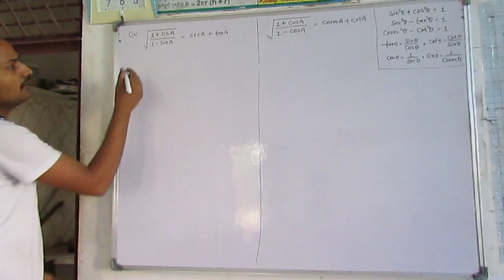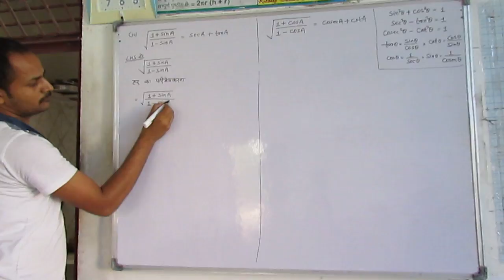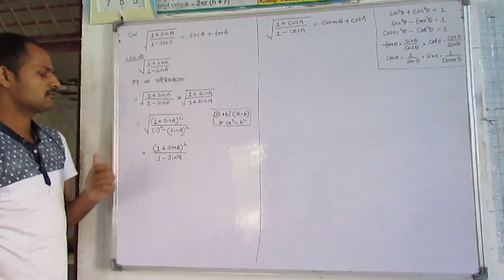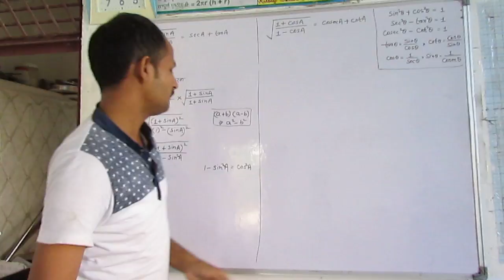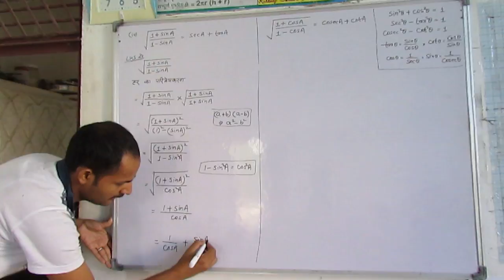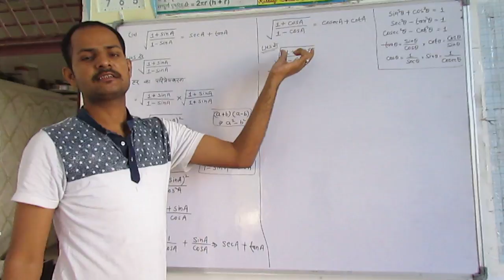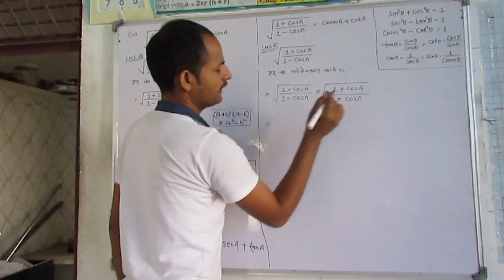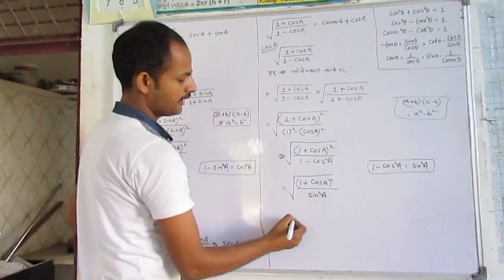Trigonometry Ch 8 Ex. 8.4 Q. No. 5. Prove identities (vi) Class 10 Maths Hindi Trikonmiti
(vi)
1 sinA
sec A + tan A
1 – sin A +
= (vii)
3
3 sin 2 sin
tan
2 cos cos θ − θ
=θ
θ − θ (viii) (sin A + cosec A)2 + (cos A + sec A)2 = 7 + tan2 A + cot2 A
(ix)
1
(cosecA –sinA)(secA –cosA)
tanA + cot A
[Hint : Simplify LHS and RHS separatel